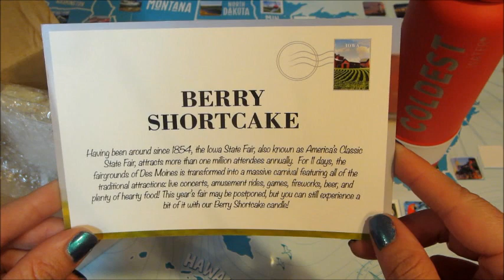JewelScent Jewels of America Subscription Box - August 2020!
JewelScent offers a variety of products with rings hidden inside. You can order candles, body scrubs, hand soap, scented beads, and bath bombs! You can discover a ring valued between $15 - $7,500.

Jewels of America – Prize Club Monthly Subscription
WHAT IS THE PRIZE CLUB? Every month, you will automatically receive the Prize Club Bundle. Our Prize Club theme is Jewels Across America. We will take you on a destination to a new place in America each month.

What's In The Bundle?
Exclusive 16oz Jewelry Candle
1 Hidden Jewel Valued $40-$7500
Mystery Essential Item
Jewels of America Road Trip Map
Speciality Postcard for Each Destination
Custom Collector Stamp for Each Destination

Automatic Entry To The Monthly Prize Club Sweepstakes

This month’s location is Iowa and the scent is Berry Shortcake!

What’s on my nails? Moon River